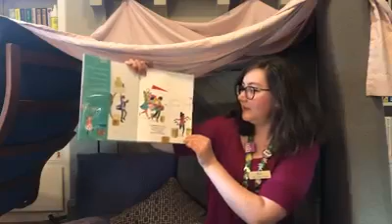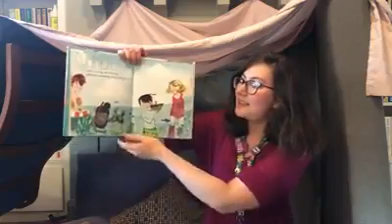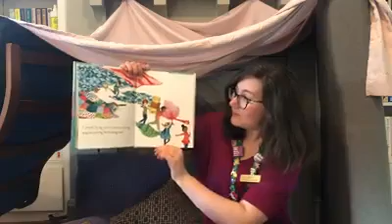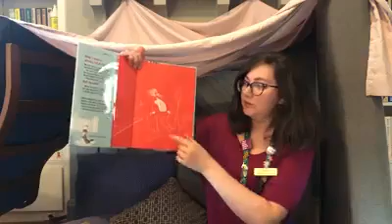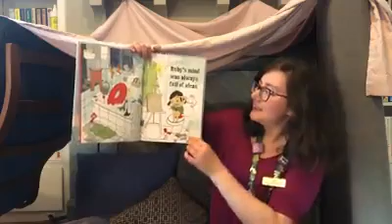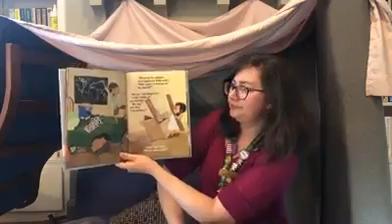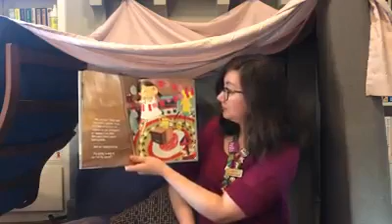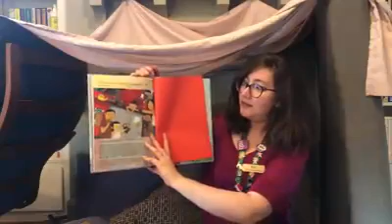Story Time: Building a Fort!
This week let's build forts! Ms. Erin shows off her own fort and reads you some books about fort-making.

Fort Building Time by Megan Wagner Lloyd
The Little Red Fort by Brenda Meyer